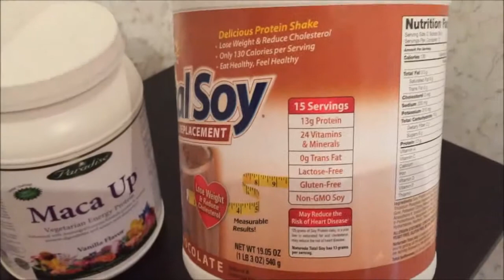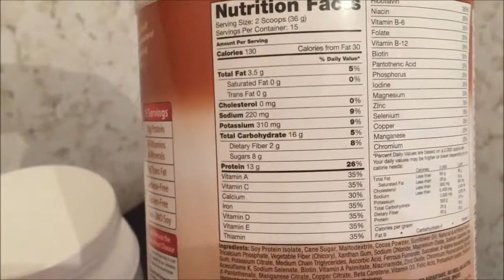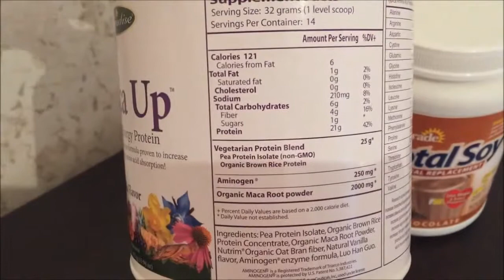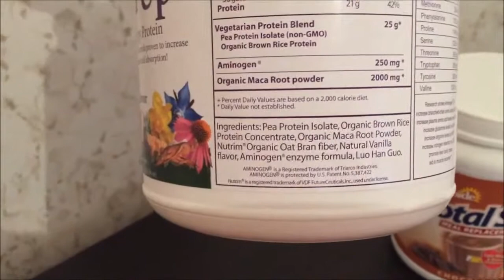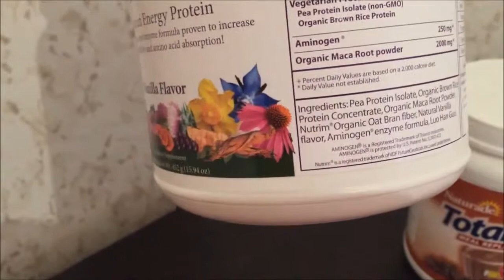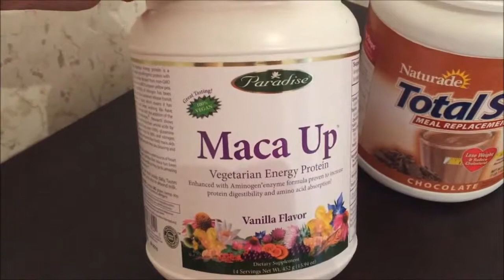Растительный (вегетарианский) протеин - Посылки с Iherb. Код на Скидку TVK521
Краткий обзор двух видов растительного протеина, купленных на Iherb/

Данный вид протеина подходит как людям нетолерантным к молочным продуктам, так и для вегетарианцев/веганов.  Сразу скажу, что растительный протеин с порошком маки мне понравился больше. Но это субъективное мнение, так как вкусовые добавки для меня в данном случае не важны.

🎈ПРОМО